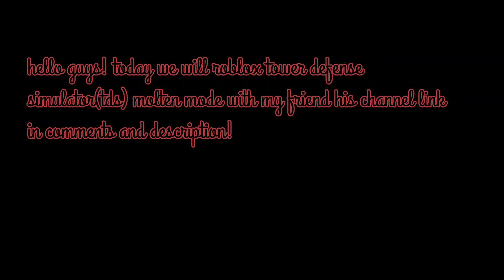me and my friend [@internationaldinex] played roblox tower defense simulator || different xeno ss